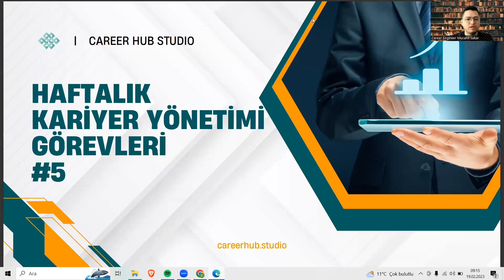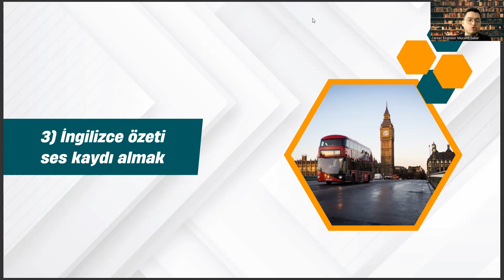Tıbbi Dokümantasyon ve Sekreterlik - Haftalık Kariyer Yönetimi Görevleri #5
tıbbi dökümantasyon ve sekreterlik dgs geçiş bölümleri 2022,
tıbbi dökümantasyon ve sekreterlik dgs geçiş bölümleri 2023,
büro yönetimi ve yönetici asistanlığı,
tıbbi dökümantasyon ve sekreterlik taban puanları 2023,
açıköğretim üniversiteleri,
tıbbı dökümasyon ve sekreterlik taban puanları 2022,
tıbbı dökümasyon ve sekreterlik taban puanları 2023,
tıbbı laboratuvar teknikeri,
tıbbı dökümasyon ve sekreterlik atama puanı,
2 yıllık önü açık bölümler,
ösym,
tıbbi dökümantasyon ve sekreterlik maaşları,
tıbbi sekreterlik ve dökümantasyon taban puanları,
tıbbi sekreterlik taban puanları,
tıbbi dökümantasyon ve sekreterlik atama,
tıbbi dökümantasyon ve sekreterlik taban puanları 2022,
tıbbi dökümantasyon ve sekreterlik kpss atama puanları 2022,
tıbbi dökümantasyon ve sekreterlik kpss atama puanları 2023,
tıbbi dokümantasyon ve sekreterlik taban puanları 2022,
tıbbi dokümantasyon ve sekreterlik taban puanları 2023,
tıbbi dokümantasyon ve sekreterlik atama 2022,
tıbbi dokümantasyon ve sekreterlik atama 2023,
tıbbi dokümantasyon ve sekreterlik atama puanları 2022,
tıbbi dokümantasyon ve sekreterlik atama puanları 2023,
açıköğretim üniversiteleri,
tıbbı laboratuvar teknikeri,
2 yıllık önü açık bölümler,
ösym,
tıbbi dökümantasyon ve sekreterlik atama puanları,
tıbbi sekreterlik atama puanları,
tıbbi dökümantasyon ve sekreterlik nedir,